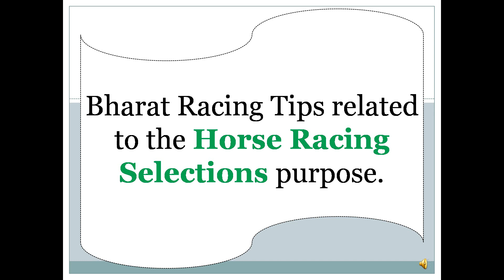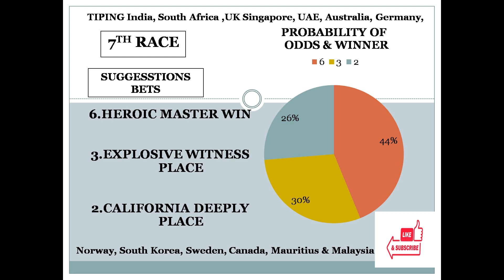Happy Valley Tips 13/09/2023 with time series | Happy valley Race Tips | Horse Racing Tips